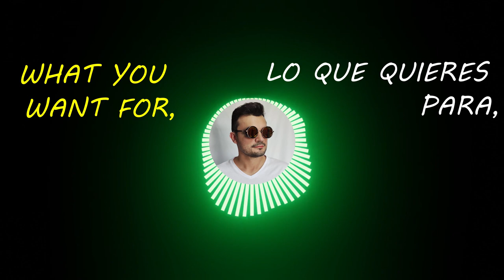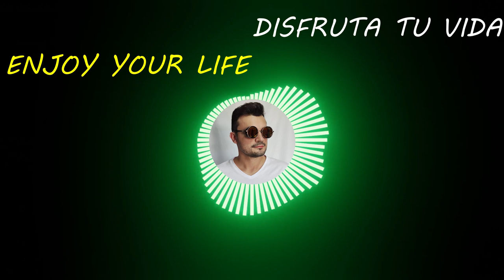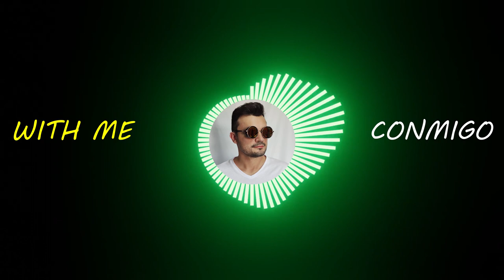Tom Oliver - Enjoy Your Life (Official Lyric Video)